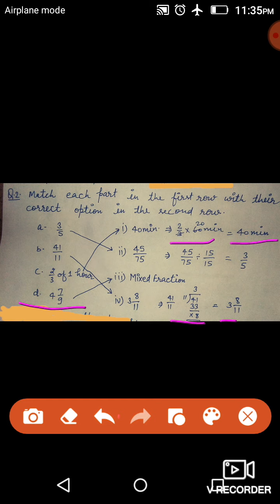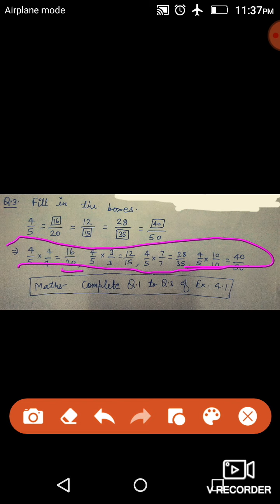Class 5 Maths VD 8 0708